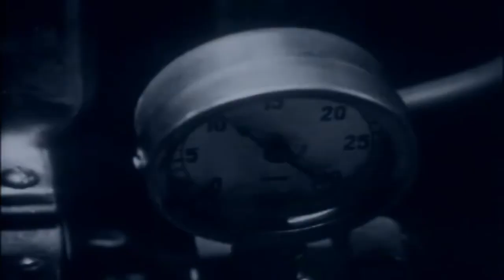One - Metallica (Official Video) HD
ESPAÑOL

"One" es una canción creada por la banda Metallica; la cuarta canción y sencillo final del álbum ...And Justice for All, del año 1988, que sigue al primer disco que hacen junto al nuevo bajista Jason Newsted luego de la trágica muerte del anterior, Cliff Burton.

La letra y tema de la canción se basan en la novela de Dalton Trumbo Johnny cogió su fusil, hablando sobre un hombre que perdió sus extremidades, vista, oído y voz en la explosión de una mina terrestre en la guerra. Este despierta en una camilla médica y conectado a máquinas que lo mantienen vivo. Al principio de la canción, su protagonista cree experimentar un sueño. Dándose cuenta de que se encuentra en la realidad, y al resultar su cuerpo "una barrera que no le permite moverse" ("trapped in myself"), expresa su deseo de morir.

ENGLISH

"One" is a song by heavy metal band Metallica. The song is released as the fourth single and fourth track of their fourth album And Justice for All. "One" was also the band's first Top 40 hit single, peaking at #35 on the Billboard Hot 100.

The song's theme is based on Dalton Trumbo's 1939 novel Johnny Got His Gun. It tells the tale of a soldier whose body is severely damaged after he is hit by German artillery during World War I. His arms, legs, eyes, mouth, nose and ears are gone and he can not see, speak, smell, or hear; but his mind functions perfectly, leaving him a prisoner in his own body. The book was suspended from printing for many years during WWII and the Cold War. Trumbo directed the movie adaptation in 1971, from which the footage for the "One" music video is taken.

LYRIC - LETRA

CAN´T TELL IF THIS IS TRUE OR DREAM

DEEP DOWN INSIDE I FEEL TO SCREAM
THIS TERRIBLE SILENCE STOPS ME
NOW THAT THE WAR IS THROUGH WITH ME

I´M WAKING UP I CAN NOT SEE
THAT THERE IS NOT MUCH LEFT OF ME
NOTHING IS REAL BUT PAIN NOW

HOLD MY BREATH AS I WISH FOR DEATH
OH PLEASE GOD,WAKE ME

BACK IN THE WOMB ITS MUCH TOO REAL
IN PUMPS LIFE THAT I MUST FEEL
BUT CAN´T LOOK FORWARD TO REVEAL
LOOK TO THE TIME WHEN I´LL LIVE
FED THROUGH THE TUBE THAT STICKS
IN ME
JUST LIKE A WARTIME NOVELTY

TIED TO MACHINES THAT MAKE ME BE
CUT THIS LIFE OFF FROM ME

NOW THE WORLD IS GONE I´M JUST ONE
OH GOD,HELP ME HOLD MY BREATH AS I WISH FOR DEATH
OH PLEASE GOD HELP ME

DARKNESS

IMPRISONING ME
ALL THAT I SEE
ABSOLUTE HORROR
I CANNOT LIVE
I CANNOT DIE
TRAPPED IN MYSELF
BODY MY HOLDING CELL

LANDMINE

HAS TAKEN MY SIGHT
TAKEN MY SPEECH
TAKEN MY HEARING
TAKEN MY ARMS
TAKEN MY LEGS
TAKEN MY SOUL
LEFT ME WITH LIFE IN HELL